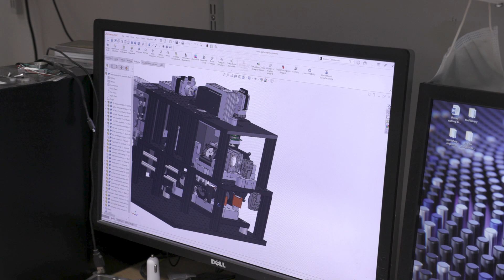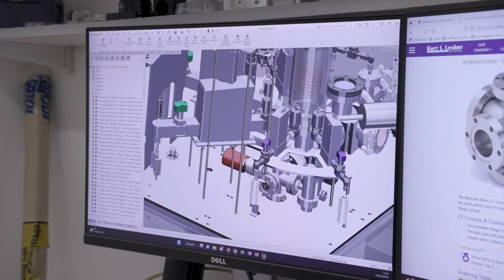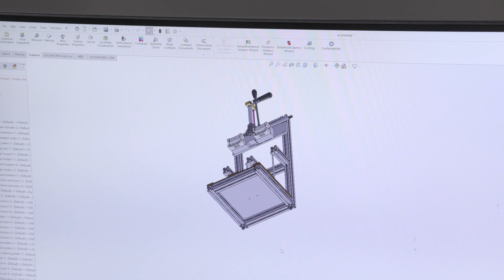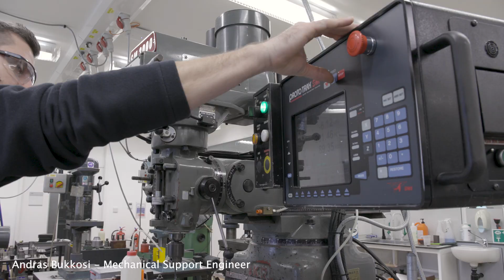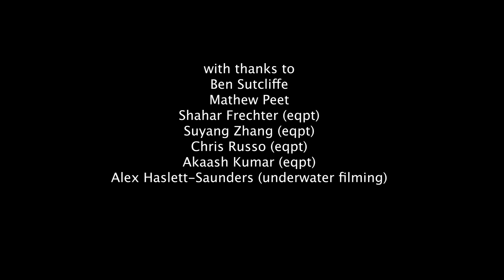Meet the Mechanical Workshop – LMB@60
To mark the LMB’s 60th anniversary, we’re continuing our video tours of our scientific facilities. Today we invite you to meet our Mechanical Workshop team: Steve Scotcher, Adam Fowle, Chris Palmer, Alex Haslett-Saunders, Andras Bukkosi.

Here the team discuss how machine techniques have changed over the years, how they work with scientists to create bespoke equipment and some of their favourite projects.

Read Alex Haslett-Saunders’ account of completing an apprenticeship in the LMB’s Mechanical Workshop

Read Steve Scotcher’s recollections from his 40 year career at the LMB